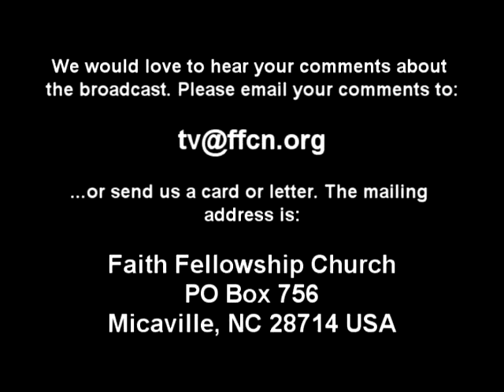Morning Service March 16, 2014